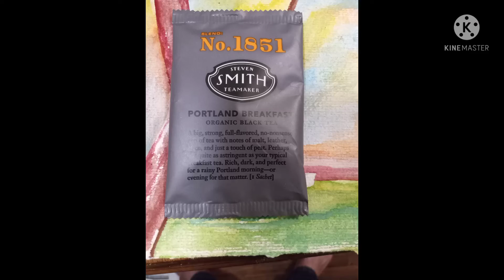Finnegans Wake || "Come Finn, w me?!!?"